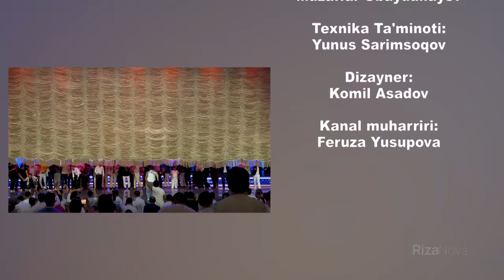“QVZ 30 YILLIGI” YUBILEY SHOU-DASTURI